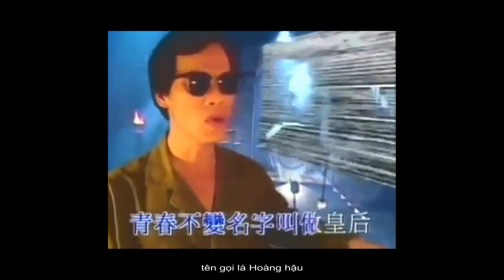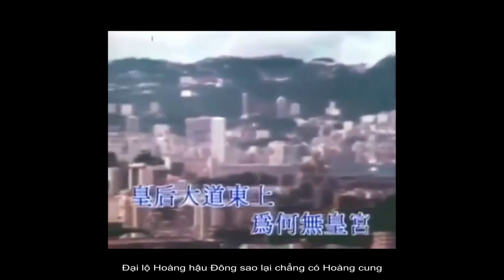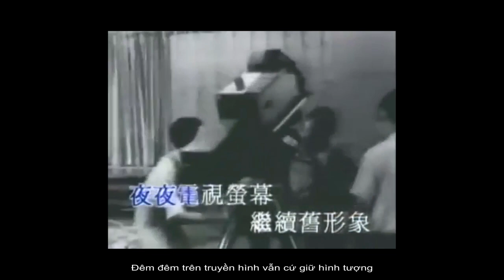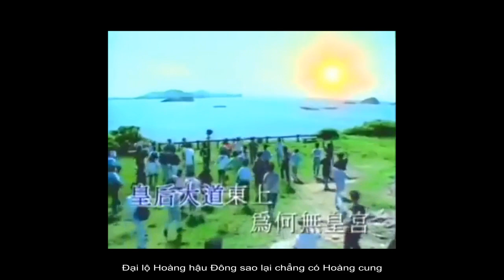[Vietsub] Hoàng Hậu Đại Đạo Đông- Tưởng Chí Quang ft. La Đại Hựu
Hoàng Hậu Đại Đạo Đông - 皇后大道東 - Queen's Road East: tên một con đường ở khu Loan Tử- HongKong
Lời; Lâm Tịch,
Nhạc: La Đại Hựu
Bài hát này được sáng tác nhân dịp Anh trao trả Hong Kong cho Trung Quốc, có 1 phiên bản khác bằng tiếng Mân( giễu cợt xã hội Đài Loan), tên là "Mọi Người Không Cần Sợ"

*Chú thích- giải nghĩa*

Hoàng hậu đại đạo Tây (ám chỉ nước Anh ở phía tây), Hoàng hậu Đại đạo Đông (ám chỉ Hong Kong)
Hoàng hậu đại đạo Đông chuyển vào Hoàng hậu đại đạo Trung (chỉ việc Hong Kong được chuyển giao cho Trung Quốc)
Hoàng hậu Đại đạo Đông sao lại chẳng có Hoàng cung- Hong Kong có lịch sử 100 năm thuộc Anh, người Hong Kong đùa rằng mình cũng là thần dân của Nữ Hoàng, nhưng làm thần dân cả đời lại chưa từng được thấy mặt Hoàng gia.
Trên đại lộ Hoàng hậu dòng người như sóng lớn: đề cập làn sóng di dân ra nước ngoài của người Hong Kong khi năm 97 đang cận kề

“Có người bạn quý tộc ở phía sau đồng tiền
Tuổi xuân không thay đổi, tên gọi là Hoàng hậu
Cứ mỗi dịp khuyến mãi lại theo tôi bôn tẩu
Mặt chẳng chút cảm xúc nhưng lại rất thành công”

Trên tờ tiền Hong Kong có in hình Nữ Hoàng Anh, người Hong Kong đùa cợt rằng, tiền bạc như bạn bè thân thiết, đi đâu cũng đi cùng, làm bạn với Nữ hoàng là làm bạn với đồng tiền, không bao giờ sợ bị phản bội. (nhưng cuối cùng “người bạn” này cũng quay lưng ?)

“Nói tiếng Bye Bye bạn tri kỷ, rời khỏi đô thị này
Các đồng chí vĩ đại nghĩ cách gì mới đi
Nhà cửa mua mua bán bán, có ở khắp nơi nơi
Nhưng Vượng Giác có thể phải đổi danh xưng rồi”

“Đồng chí” là cách xưng hô rất phổ biến ở Trung Quốc đại lục, dân Hong Kong thường dùng cách gọi này để chế giễu những “đồng chí” đến từ Trung Quốc. Khi năm 97 đến gần, nhiều người di dân ra nước ngoài, họ cảm thấy đây là chuyến đi "một đi không trở lại", nên không cần thiết phải để những thứ tài sản có giá trị lớn như nhà cửa ở lại HK nữa, đó là chưa kể, sau năm 97, nhà cửa của bạn có thể bị chính phủ mới "quốc hữu hóa" bất cứ lúc nào, nên nhà nhà người người đua nhau bán đi nhanh nhất có thể . Còn Vượng Giác (Mong Kok) là tên gọi của một khu vực rất nổi tiếng ở Hong Kong, người ta lo sợ sau khi được trả về cho Trung Quốc, những con đường ở Hong Kong sẽ được đổi tên theo phiên âm tiếng Trung, thay vì tiếng Anh hay tiếng Quảng Đông bản địa. ( Hong Kong - Xiang Gang, Mong Kok - Wang jiao, Queen’s Road - Mao Zhuxi Da Dao, Canton Road - Guangdong dao,…)

“Vẫn cho phép ngựa được chạy đua 2 lần mỗi tuần” - ở Hong Kong thì xem đua ngựa là hoạt động giải trí phổ biến, cá cược trong trường đua cũng là hợp pháp, nhưng ở Trung Quốc thì những hoạt động liên quan đến bài bạc bị tuyệt đối nghiêm cấm, sau khi trả về cho Trung Quốc, dân Hong Kong lo sợ cho số phận của những con ngựa, ít ra Nữ Hoàng hiện tại, vẫn cho phép ngựa được chạy 2 lần mỗi tuần.

“Bỗng nhiên người người ai cũng muốn chạy nhanh cho đến đích
Nếu muốn trở thành công dân nước lớn chỉ cần bản thân có đủ tiền.”

Người người ở Hong Kong ai cũng muốn “chạy” thật nhanh trước khi cột mốc ngày 1.7.1997 đến gần. Cụm từ “Công dân nước lớn”, ám chỉ Canada ( chơi chữ, nước Canada- Gia Nã Đại Quốc – 2 chữ đại quốc có nghĩa là nước lớn), Canada có chính sách nộp tiền nhận quốc tịch, nên nếu muốn trở thành “đại quốc công dân”- thì chỉ cần có tiền là được.

“Người bạn xinh đẹp này vẫn cứ mãi xinh đẹp
Đêm đêm trên truyền hình vẫn cứ giữ hình tượng”

Chương trình truyền hình buổi tối ở Hong Kong thường xuất hiện chân dung Nữ hoàng Anh vào lúc đêm muộn, đây là  bức chân dung lúc trẻ của Nữ Hoàng, bao nhiêu năm vẫn không đổi, cho dù bạn có già đi thì trên màn hình TV, Nữ hoàng xinh đẹp vẫn cứ mãi xinh đẹp.

“Khi ngày hân hoan đến, mọi người đều vỗ tay
Khuôn mặt trên đồng tiền đổi thành tượng đồng người liệt sĩ”

“Ngày hân hoan” ám chỉ ngày Hong Kong được trao trả cho Trung Quốc, lúc đó người người sẽ đều phải vỗ tay (ở Hong Kong thì hình ảnh hàng vạn người cùng nhau vỗ tay- 1 hình ảnh rất quen thuộc trong các chương trình truyền hình về Trung Quốc đại lục, lại là một trò đùa trong dân chúng Hong Kong). Khuôn mặt Nữ Hoàng trên đồng tiền Hong Kong, sẽ được thay thế bằng hình tượng người liệt sỹ (ám chỉ Mao Chủ tịch)

“Rồi đây ngồi tàu điện hoặc đi taxi trên phố
Trên đường đi có lẽ sẽ phải hỏi thêm tên đường”

Đối với những người đã di dân ra nước ngoài, nếu quay trở lại Hong Kong và chứng kiến những con phố cũ đã bị đổi tên, có lẽ ngồi tàu điện hay đi taxi cũng phải hỏi lại tên đường để khỏi nhầm lẫn.